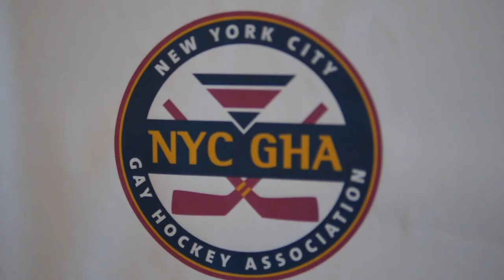Why I Love Hockey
Hockey is not just a hobby for me, but a lifestyle. I discuss how hockey has changed my life for the better and why it is the greatest sport.

Music
"See the World" by Stephen M Lavine